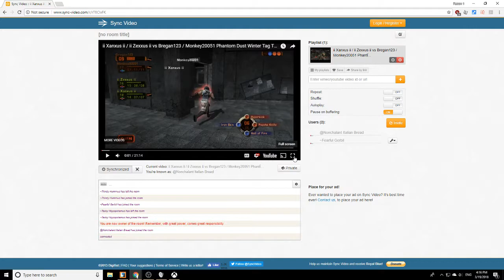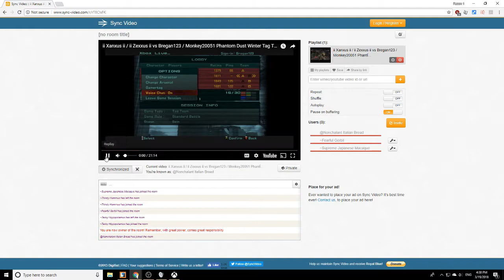ii Xanxus ii / ii Zexxus ii vs Bregan123 / Monkey20051 Phantom Dust Winter Tag Tournament 2018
Semifinals

Commentary by RebornGaignun and SomePoorChoices